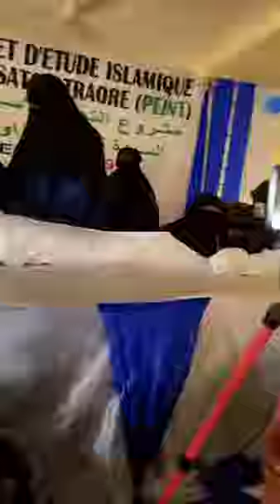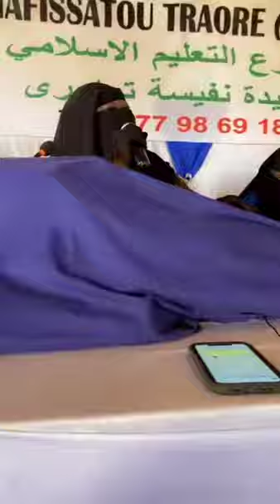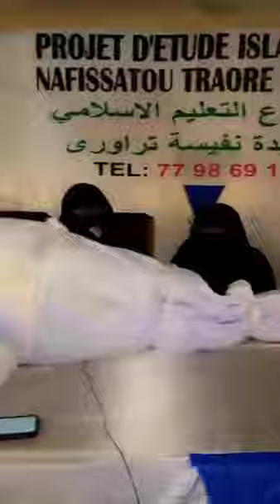Malmatou Mamy Sacko : voici ta fin, ma fin, notre fin.